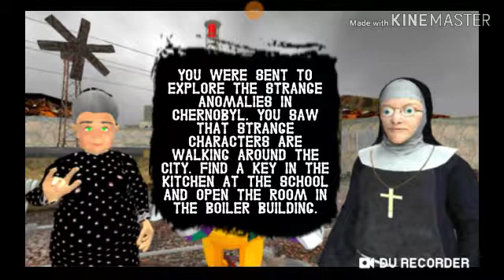Chernobyl Neighbor. Clown Gang - LEVEL 1 KOMPLETNÝ! #5 - ( Android, iOS Hra )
© BigcoinsGTChannel 2019 🏰